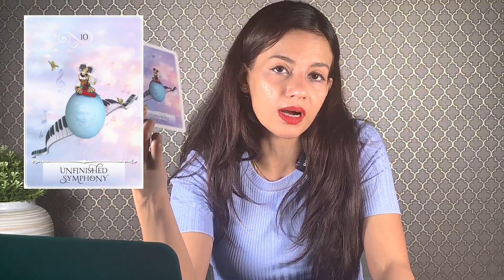Daily Horoscope 25th June 2021 I TIME FOR REALITY I Neptune Retrograde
Today, we have the Neptune turning retrograde, which is a time where the confusion begins to ease off and reality becomes real! We also have the Moon in Capricorn conjunct Pluto. Watch to know more!

Daily, weekly & monthly horoscopes. Special astrology talks and presentations.